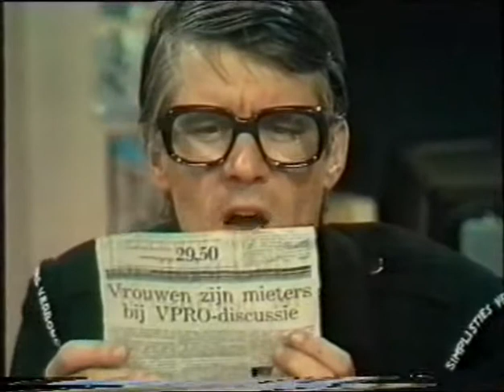Van Kooten en de Bie - Simplistisch verbond deel 1b